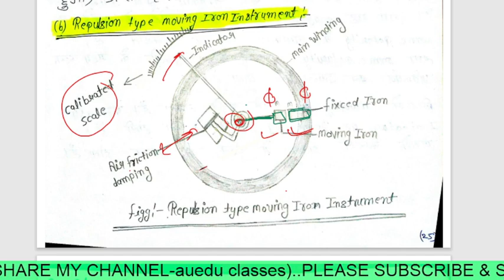E.I.M. CHAPTER 2 PART 1 II AMMETER AND VOLTMETER II MOVING IRON AND MOVING COIL TYPE INSTRUMENTS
E.I.M. II POLYTECHNIC AMMETER AND VOLTMETER II MOVING IRON AND MOVING COIL TYPE INSTRUMENTS(AMMETER & VOLTMETER)
DIFFERENCE BETWEEN AMMETER AND VOLTMETER